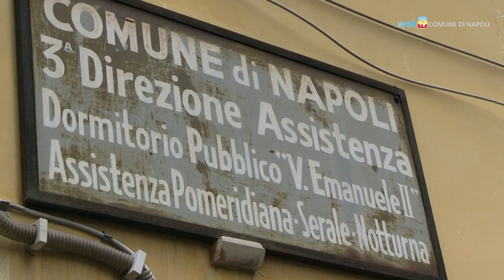Il welfare ad agosto, da Bagnoli a Secondigliano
Una giornata attraversando alcuni momenti in cui il welfare fa sentire la sua presenza anche ad Agosto: la rinnovata spiaggia di Bagnoli, la Comunità alloggio “Giuseppe Signoriello” di Secondigliano, il Centro Prima Accoglienza ex Dormitorio Pubblico in Via De Blasiis.